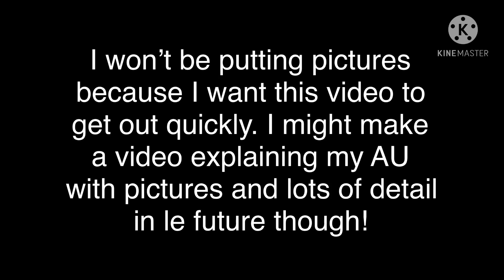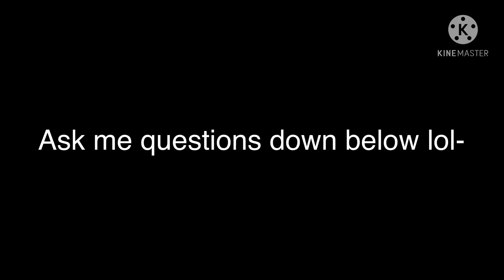Explaining my FNAF AU // Very lazy-